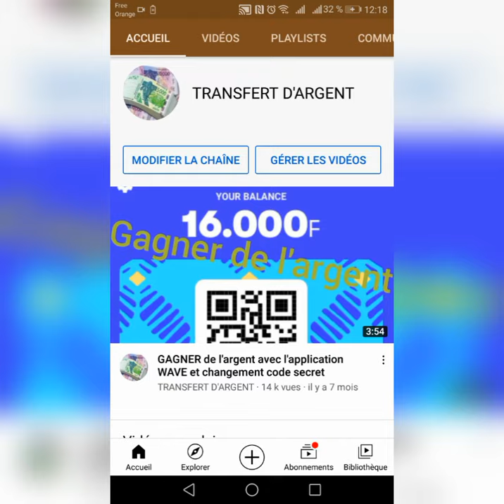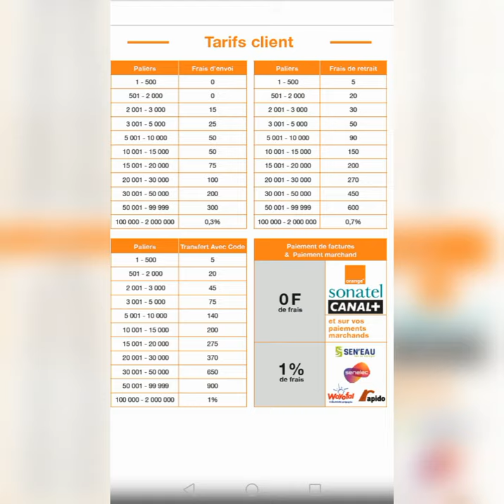Nouveaux tarifs Orange money moins chers que WAVE....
Orange diminue ses frais et devient moins chers que wave sur certains tarifs